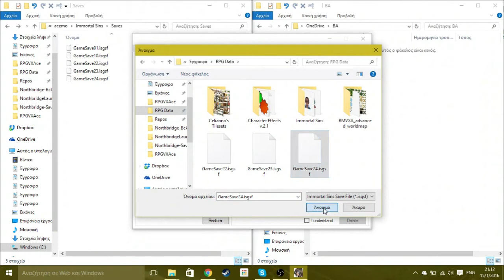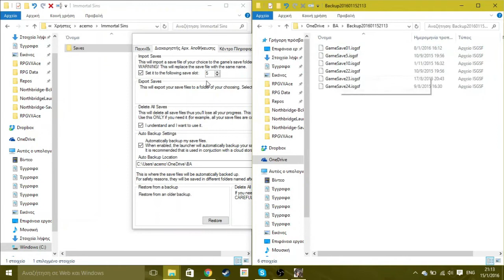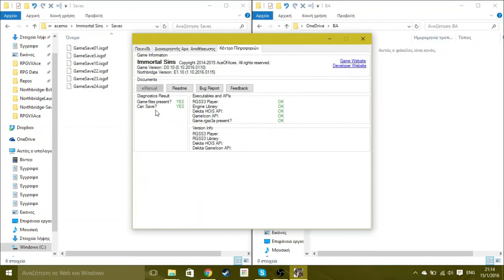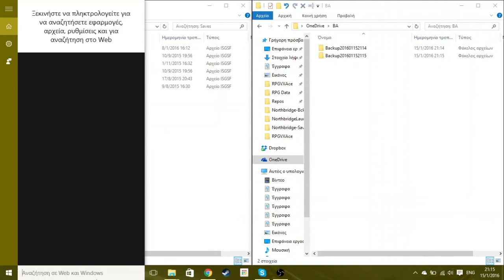Northbridge R2 Demo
This demo shows off the new version of Northbridge, Immortal Sins's launcher.

*Footage taken from development build.*